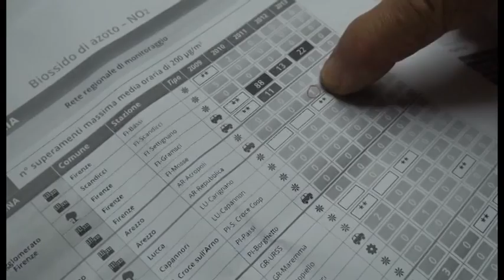Che aria tira ad Arezzo? Mediocre secondo Legambiante